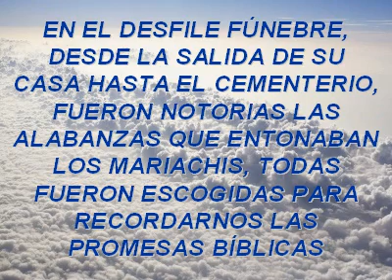ADIOS A DON JUAN MEJIA, 3/3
Despedida de uno de los grandes excursionistas de Ecotur de Occidente, don Juan Mejía García, los músicos que acompañaron el desfile fúnebre entonaron hermosas alabanzas alusivas a las promesas dejadas por Nuestro Señor Jesucristo a los creyentes